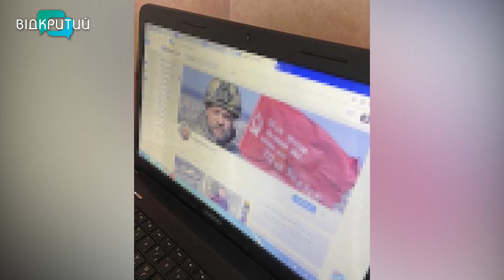На Дніпропетровщині СБУ викрила ворожих агітаторів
Вихваляли путінський режим та підтримували окупацію ворога. СБУ викрила ще одних прихильників “руського міра” на Дніпропетровщині. Колаборантів - двоє. Перша запроданка - мешканка Кривого Рогу,  ніде не працювала, жила за рахунок родичів. І активно агітувала за все проросійське. Зрадниця у своїх соцмережах - закликала до ракетних ударів по Дніпропетровщині. Ще одним російським “рупором” - виявився мешканець Кам'янського району. Іуда теж у своїх соцмережах схвалював так звану “спеціальну воєнну операцію” та дискредитував ЗСУ.